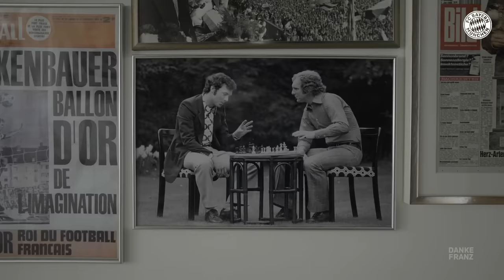In memory of Franz Beckenbauer: A visit to the Kaiser in Salzburg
In May 2021, we visited the "Kaiser" Franz Beckenbauer at his home in Salzburg, where he talked to us about the values of a Bavarian and the characteristics of FC Bayern's identity.

► ¿Quieres ver más de Musiala, Müller, Davies y cía?